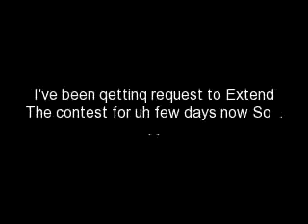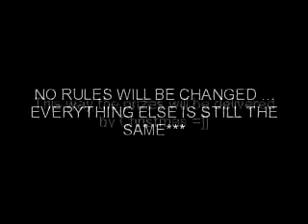UPDATE VIDEO - "The Black Sheep" Contest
Hey Loves ... Excitinq news !! WATCH THE VIDEO =]] && here is The Link for the original Contest vid to qet the Rules && requlations